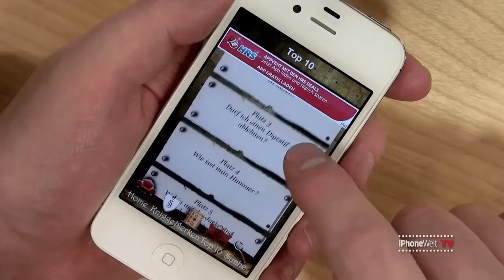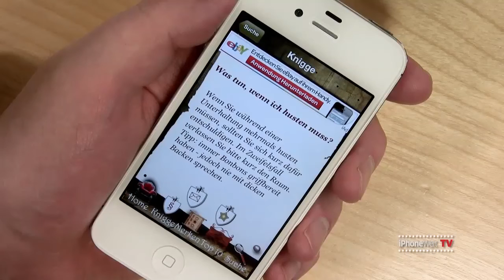Test iPhone App "KNIGGE HEUTE"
Das Typische Knigge Handbuch als App, mit Informationen zum Benehmen in einzelnen Situationen.